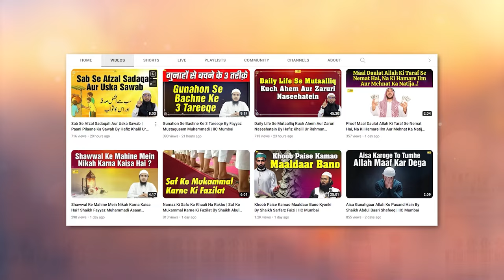Qabr Aur Uske Sawalaat By Shaikh Fakhruddin Salafi | IIC Mumbai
Bank Account Details:
ILM FOUNDATION
ICICI Bank
Savings account
IFSC CODE-ICIC0001028

JazakAllah Khair